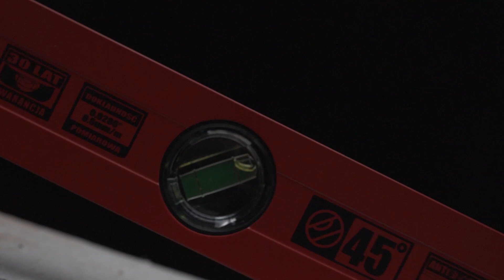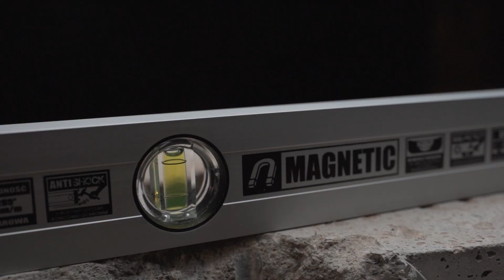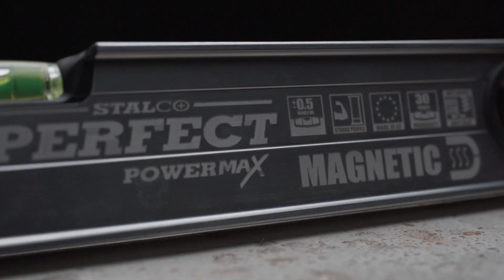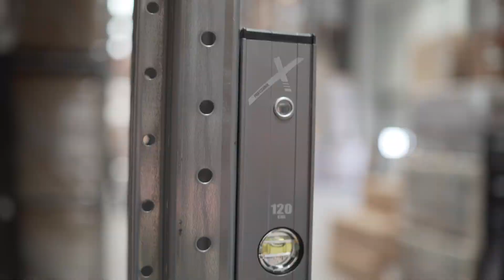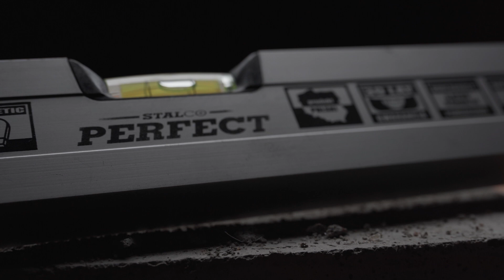Poziomnice Stalco Perfect i Stalco Perfect PowerMax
Witajcie na naszym kanale Stalco Group. Poznajcie Ryszarda Karkulę – Kierownika Działu Technicznego Stalco, który opowie Wam o szerokiej ofercie poziomnic z linii Stalco Perfect i Stalco Perfect Power Max.

Jeżeli chcielibyście dowiedzieć się czegoś więcej o zaprezentowanych produktach – napiszcie komentarz pod filmem.

Dziękujemy za uwagę i zapraszamy na kolejne odcinki programu.